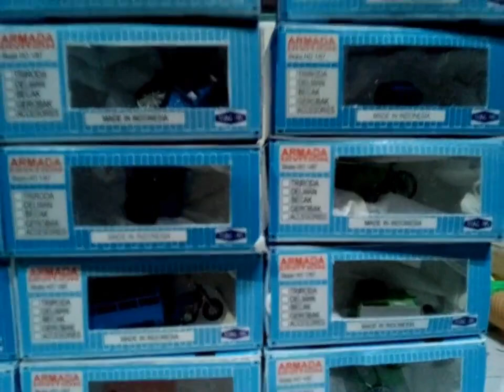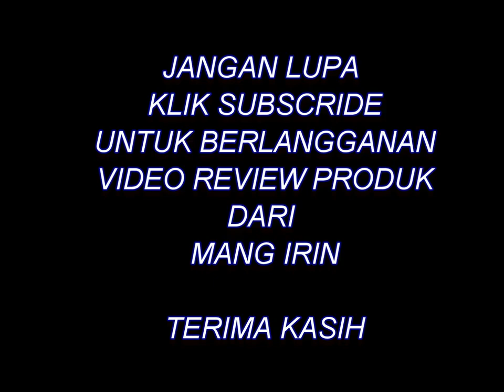REVIEW 3 miniatur Becak terkecil di dunia skala HO 1/87 handmade MANG IRIN bandung bag 1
aneka miniatur becak handmade skala HO 1/87 mang irin
bandung juara sangat cocok untuk hobby miniatur

produk - produk dia atas bisa anda dapatkan di toko mang irin
pada link- link berikut ini

tokopedia

bukalapak

shopee